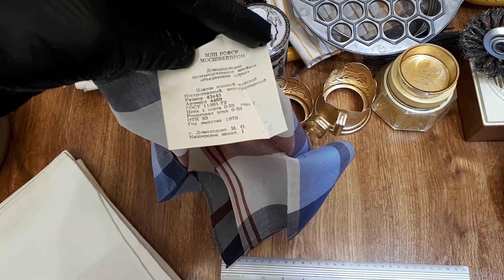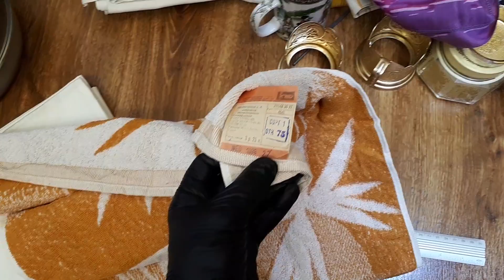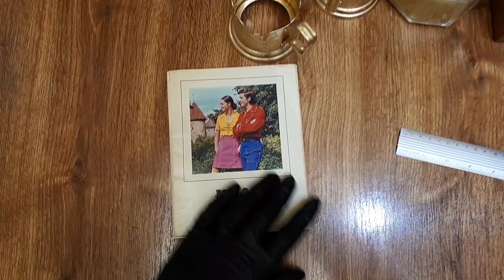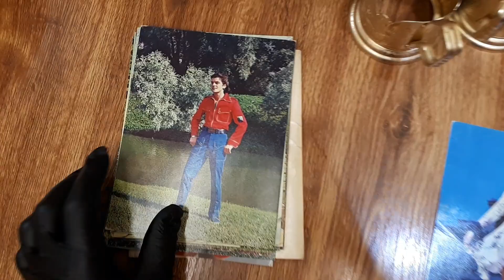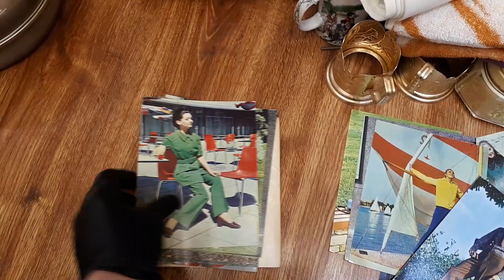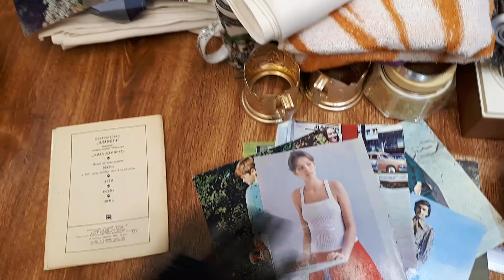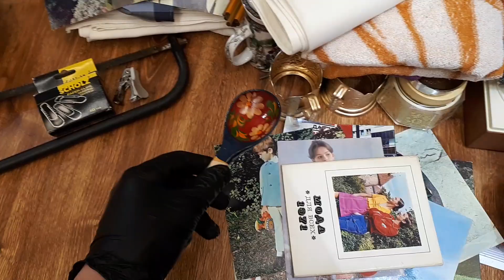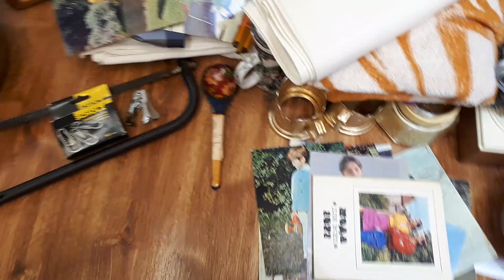всякая-всячина-нннада-аукцион-барахолка-распродажа-луганск-baraholka-rasprodaga-lugansk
Магазин барахолки "Третий километр" город Луганск ул. Ленина130 режим работы с 10.00  до 14.00 без перерыва, выходной понедельник, для предложений моб.: 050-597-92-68, 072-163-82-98